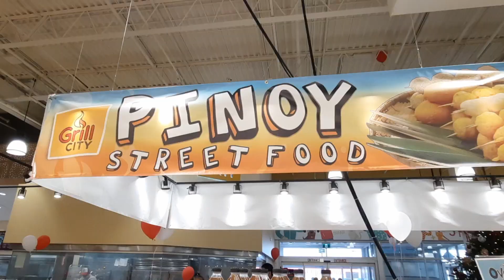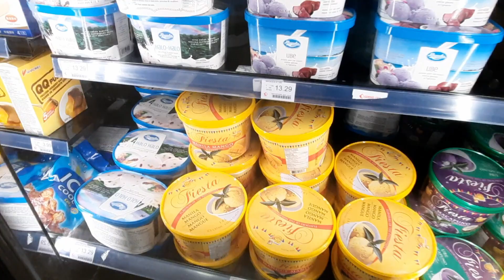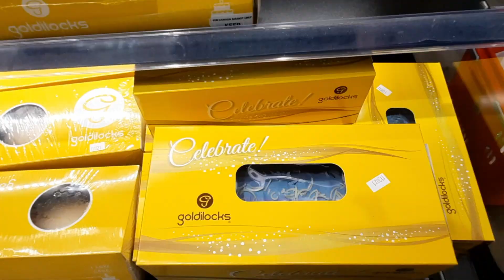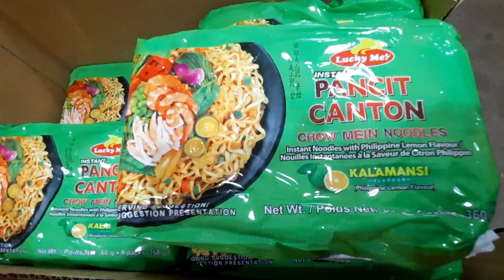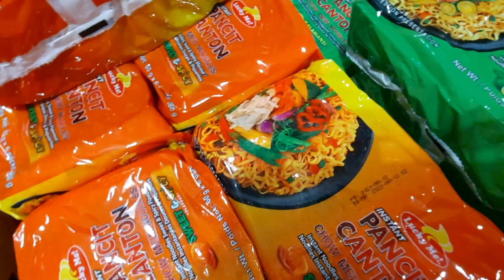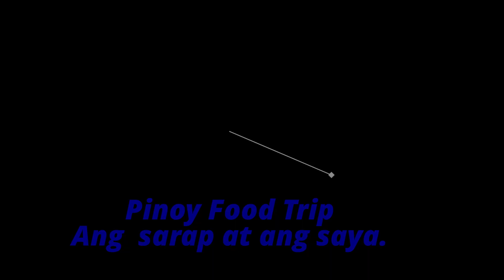Filipino - Canadian Couple's Pinoy Food Trip in Toronto.